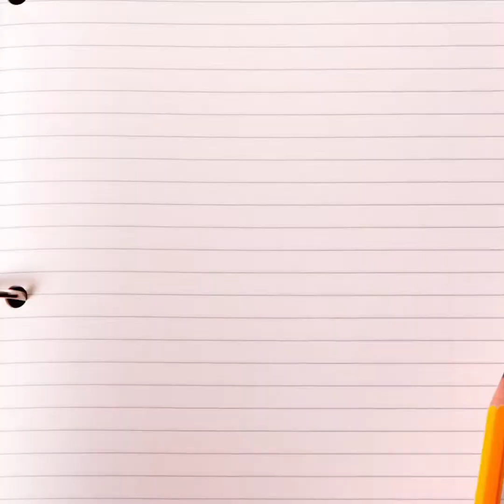Ollie Talks About Food Special: UK Crisps and Candies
In a special 3rd episode of OTAF, Ollie and returning guest Miles eat food from Europe!